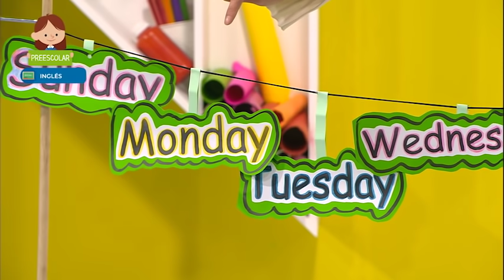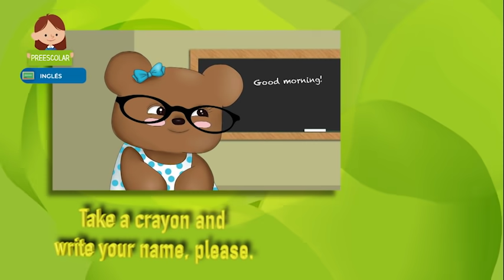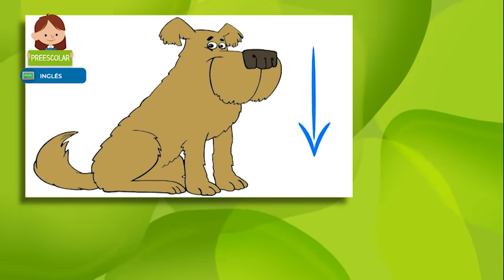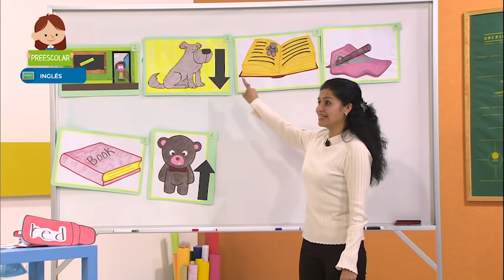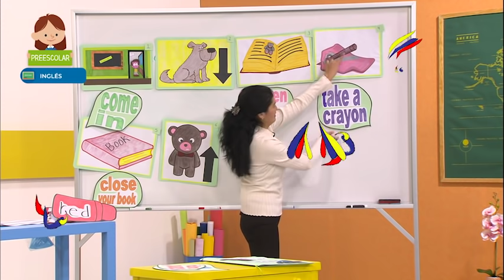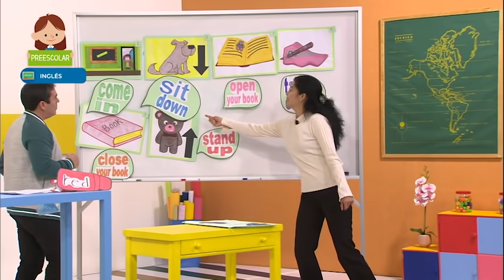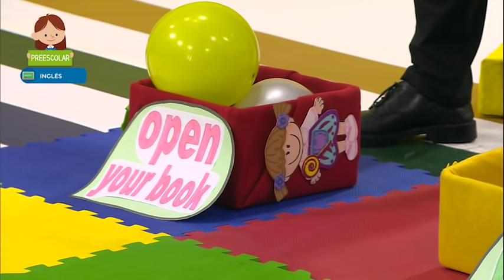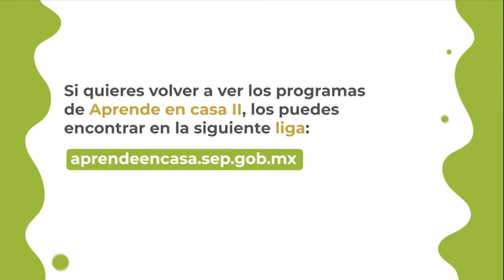Preescolar - Inglés (Ciclo I) - Acciones en el salón de clases